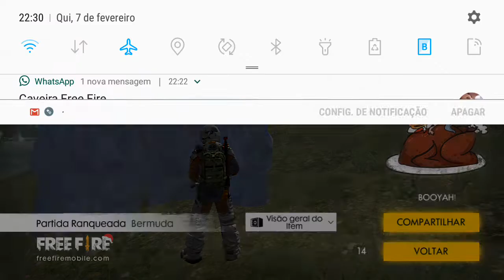SAI DA FRENTE PLATINA KKK MARCOS FREE FIRE BRASIL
SAI DA FRENTEE PLATINAA KKK MELHOR QUE
SAI DA FRENTEE PLATINAA KKKMARCOS FREE FIRE BRASIL